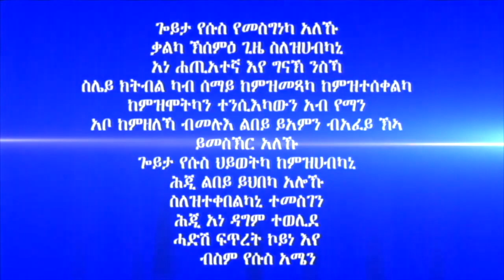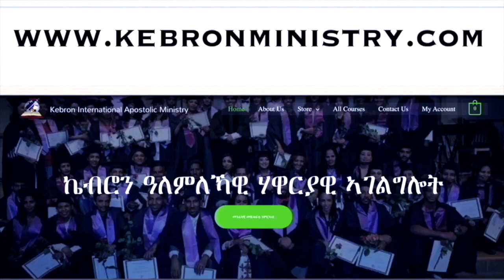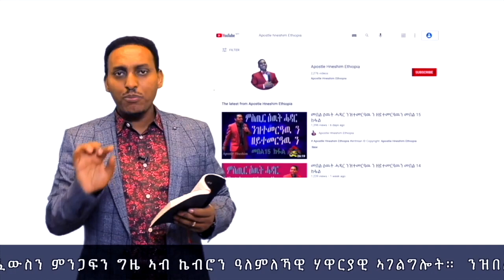364."እመን'ዶ ጸልይ?" ሃዋርያ ሕነሽም ኢትዮጵያ